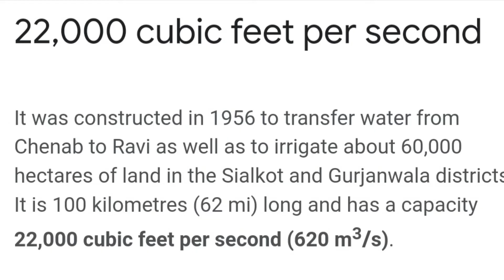🇵🇰 Pak-india 🇮🇳 Border Pa Vlog